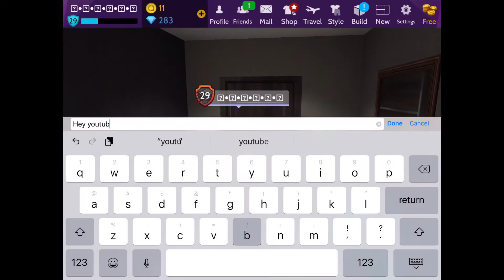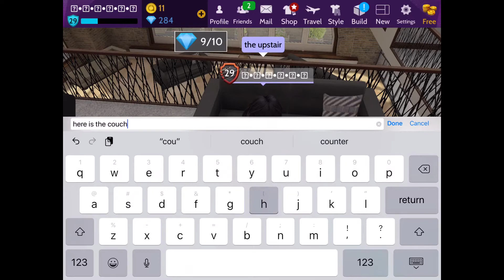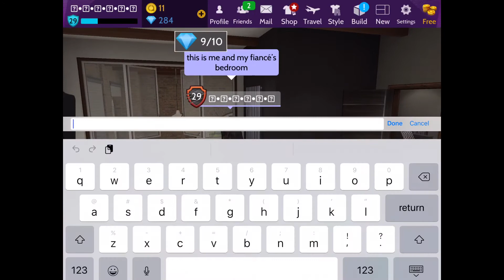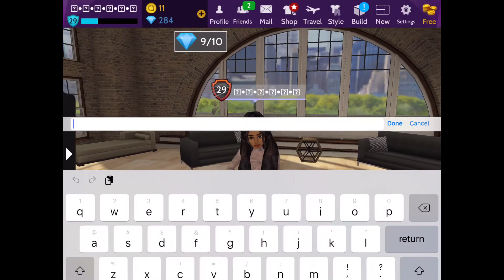Tour of My Manhattan Loft(decorated)